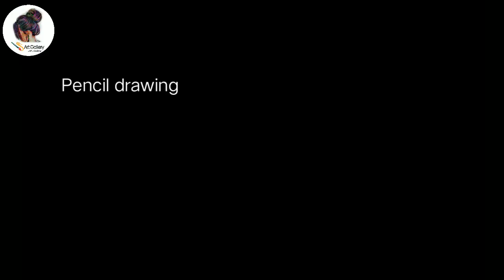How to draw BTS V | easy way to draw KIM TAEHYUNG for beginners | pencil sketch | BTS ARMY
BTS (Korean: 방탄소년단; RR: Bangtan Sonyeondan), also known as the Bangtan Boys, is a South Korean boy band that was formed in 2010 and debuted in 2013 under Big Hit Entertainment. The septet—consisting of members Jin, Suga, J-Hope, RM, Jimin, V, and Jungkook—co-writes and co-produces much of their own output.

Kim Tae-hyung (Korean: 김태형; born December 30, 1995),[1] also known by his stage name V, is a South Korean singer and songwriter. He is a member of the South Korean boy band BTS.[2]

Born

Kim Tae-hyung

December 30, 1995 (age 26)

Seo District, Daegu, South Korea

EducationKorean Arts High School
Global Cyber UniversityOccupation

Singer

songwriter

Awards￼ Hwagwan Order of Cultural Merit (2018)Musical careerGenres

R&B

neo soul

indie pop

K-pop

InstrumentsVocalsYears active2013–presentLabelsBig HitAssociated actsBTSKorean nameHangul

김태형

Hanja

金泰亨

Revised RomanizationGim Tae-hyeongMcCune–ReischauerKim T'aehyŏngStage nameHangul

뷔

Revised RomanizationBwiMcCune–ReischauerPwi

About me :

Hi...My me is sarath! On this channel I always try to show the easiest way of drawing and painting.I hope u that it will always help you to improve your drawing skills.

ഈ വീഡിയോ ഇഷ്ടപ്പെട്ടുവെങ്കിൽ ചാനൽ സബ്സ്ക്രൈബ് ചെയ്യുക ,ഷെയർ ചെയ്യുക ,അഭിപ്രായങ്ങൾ താഴെ കമന്റ് ചെയ്യുക .